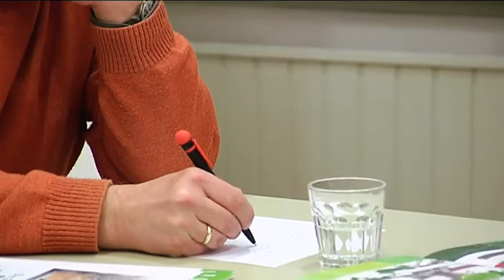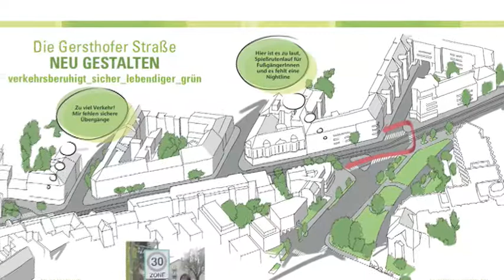Gersthofer Straße NEU: verkehrsberuhigt, sicher, lebendiger, grün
In der Gersthofer Straße zwischen Kreuzgasse und Türkenschanzplatz gibt es viele Probleme: Zu viele Autos, die auf 4 bis 5 Spuren rasen, dazwischen schlechte und teilweise gefährliche Übergänge für FußgängerInnen. Kein Platz für Fahrräder, der öffentliche Verkehr wird an den Rand gedrängt. Die Währinger GRÜNEN wollen das ändern und die Gersthofer Straße NEU gestalten. Info